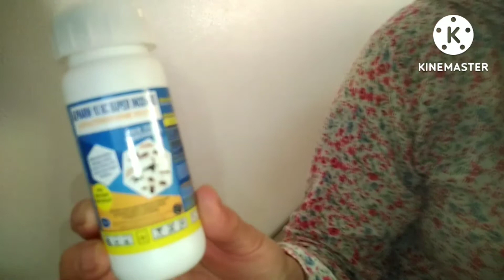كفاش اتخملي دارك وانت كتعبدي الله# المبيد اللي هناني من الحشرات